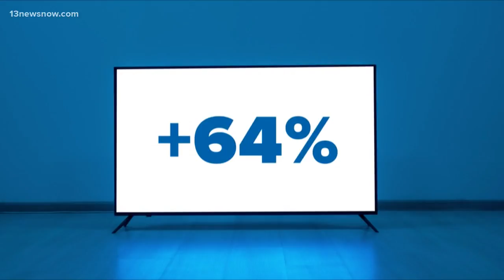People watching average of 8 hours more TV per week during pandemic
Data from Cox shows that Virginia and North Carolina residents have been enjoying "Friends" while they stay home to social distance.